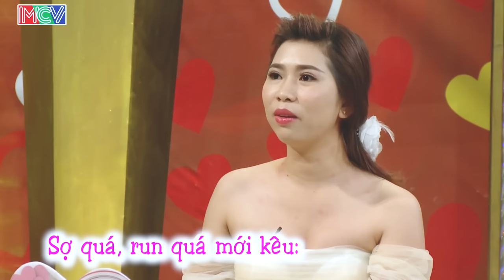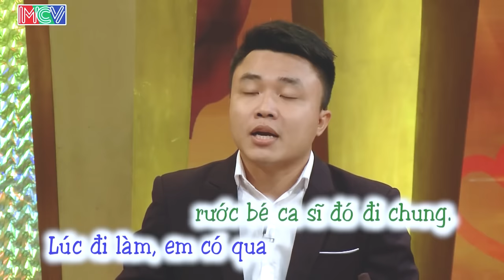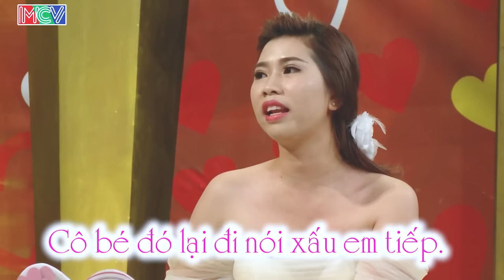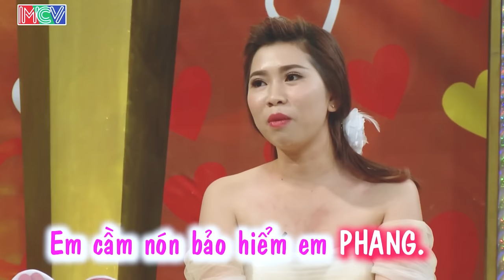Gặp nhau 1 lần là em hốt anh ấy về làm chồng luôn | chuyện vợ chồng hay nhất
shortlink=MCVTYoutube&pid=MCV_YOUTUBE&c=MCV_YOUTUBE